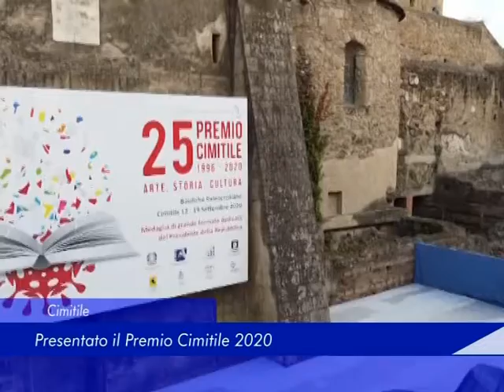premio Cimitile 15 settembre 2020